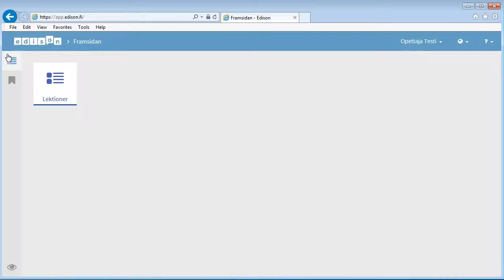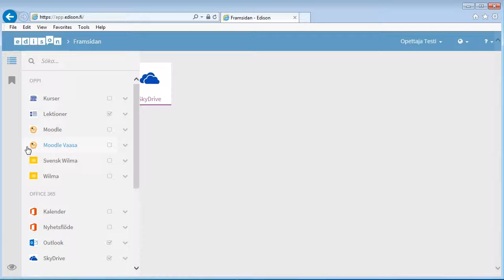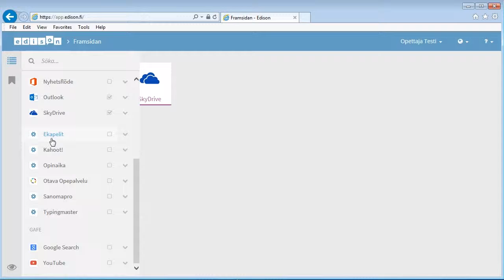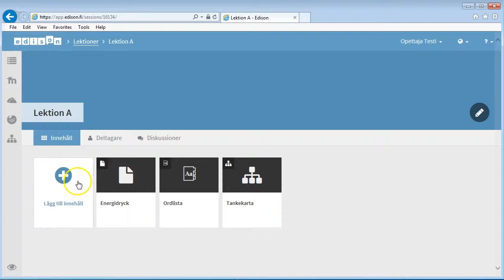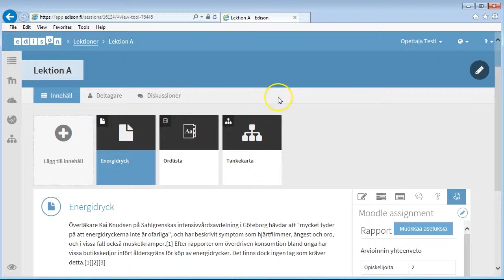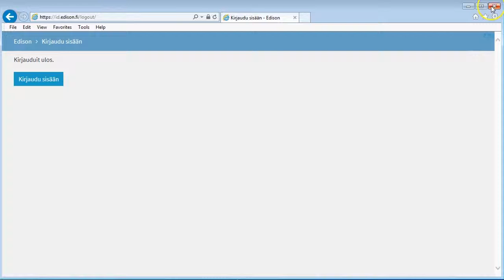Edison: lärarens skrivbord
En kort genomgång av de funktioner som läraren har utöver elevens skrivbord.